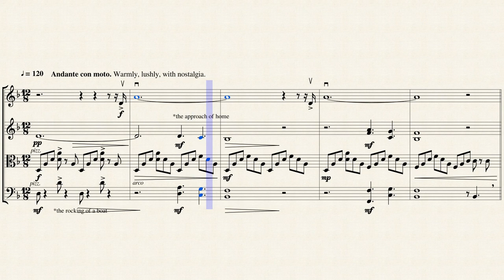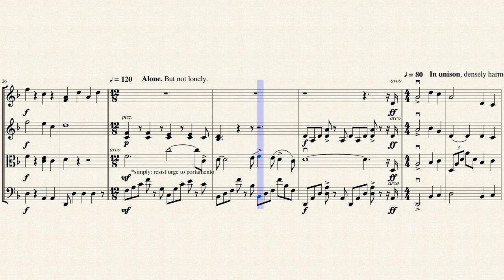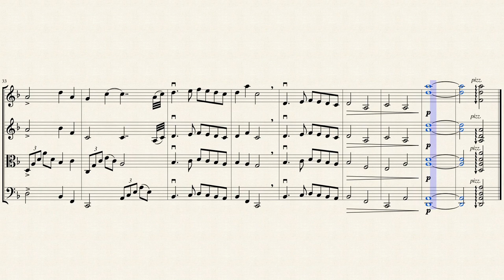Wolfstack Lights (arr. for String Quartet) - Chamber Music from the Unterzee + Sheets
track 2 of 21 -- from the Sunless Sea original video game soundtrack by Maribeth Solomon and Brent Barkman.

(all my arrangements and music are free forever! tip jar if you are so inclined